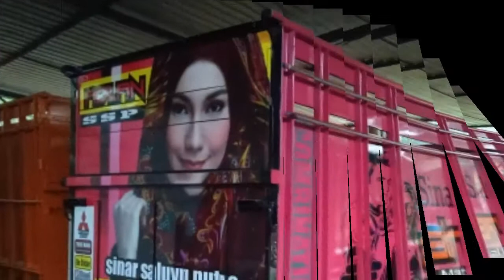Jual Bak Truk Canter Kayu Merbau dan Variasi Karoseri Irsyad Putra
Karoseri Bak Truk Variasi Irsyad Putra Jual Beli Bak Truk
Modifikasi Bak Truck Elf dan Canter untuk Muatan Cabe, Sayur, Beras, Pasir dan Muatan Ekspedisi